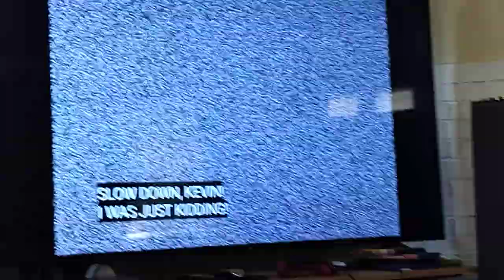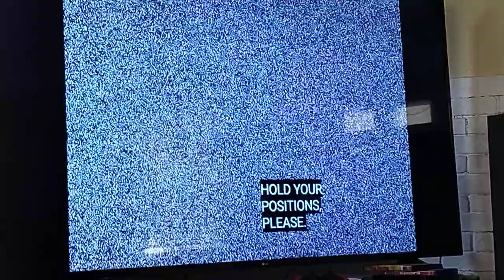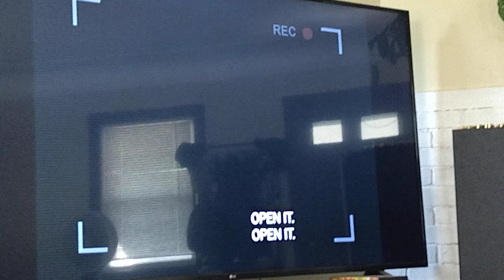eddy got stuck on a pants bike these villains there are the Multiverse dork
🚲💨💥see these losers the villains
They our Multiverse dork I have to slap his buns just
To remind they who's boss AH HOW YOUR'S LIKE THAT YOUR
BANANA BRAIN.